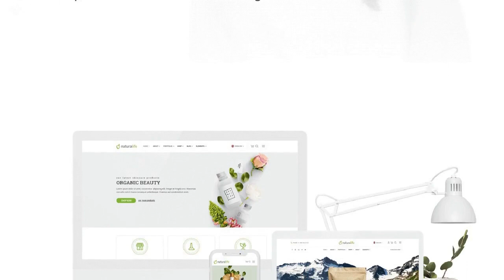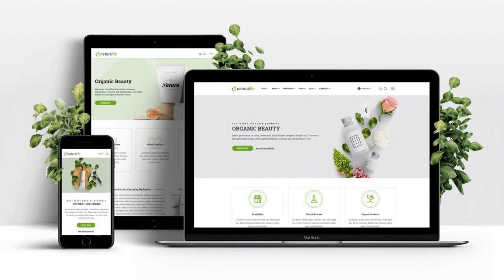NaturaLife | Health & Organic WordPress Theme Free Download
Health &amp; Organic WordPress Theme
NaturaLife is a highly customizable WordPress theme created for all kind of nature, health, organic food, and beauty websites. Finish your project much faster with NaturaLife’s multiple fully customizable home pages and many subpages. Install, customize, create easily with the included powerful tools without touching a code — with no extra cost.
Key Features

A Perfect Theme for Elementor

Create a slider easily.
Exclusive Features for Elementor

Parallax row, column backgrounds
Extra icons
30+ new elements
3 Pre-set color schemes
Insert NaturaLife blocks via Template Library
Insert NaturaLife templates via Template Library
Header Footer Elementor plugin support

Many Layout Possibilities
Add unlimited content rows and style them individually or use one of the global color sets.
Easily create google maps with multiple locations
Add pre-styled contents or create yours
Manage tabular contents, accordion contents and list with icons with a drag&amp;drop user interface.
Add your any posts, products in any page with extended options.
Add carousels with just a click! Available for portfoilo, WooCommerce products, testimonials or blog with different layout options.

Responsive Design
Premium Slider (Revolution Slider included! Save $19 )
Built-In sliders. Create your slider within a minute.

Content Slider
Circle Slider

Extended Theme Options

Header &amp; Footer Options

Many Header Layouts
Customizable Menu Locations
Header Widgets
Mega Menus
Multiple Main Menus
Tool Icons
Top Bar
Optional Header Styles
Sticky Header

Typography options

Use Google fonts
Control font sizes &amp; colors

Styling Options

Manage all colors
Change the skin
Create your own skin

Shortcodes &amp; Shortcode Helper

Access the theme shortcodes from any page
Edit and insert your content quickly
Find all information about a shortcodes

8 Custom Widgets

Button
Category Tree (expandable)
Category List
Flickr
Recent Posts
Popular Posts
Extended Text

Internationalized and Translation ready

Works great with the WPML and Polylang plugins
master .po file included
RTL support

100% Responsive Theme
Enable/disable the floating sidebars
Enable/disable the sticky main navigation
Enable/disable the WPML plugins language selector
Change the default sidebar position for any part
Change the styling of the sub page header
SEO Optimized
WooCommerce Support
Valid HTML5 Markup